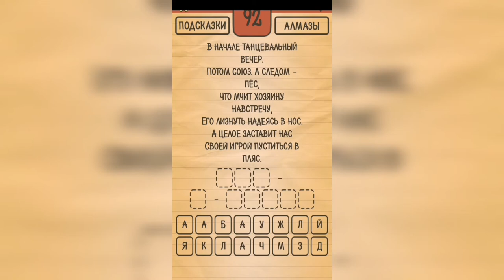Загадки Ребусы Шарады / Шарады / Уровень 92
Как пройти Загадки Ребусы Шарады, ответы, решение раздел Шарады Уровень 92 В начале - танцевальный вечер. Потом союз, а следом - пёс, что мчит хозяину навстречу, его лизнуть надеясь в нос. А целое заставит нас своей игрой пуститься в пляс.

Привет, ребята!